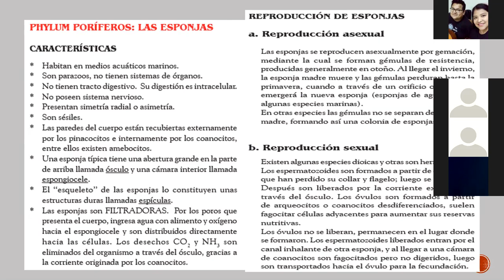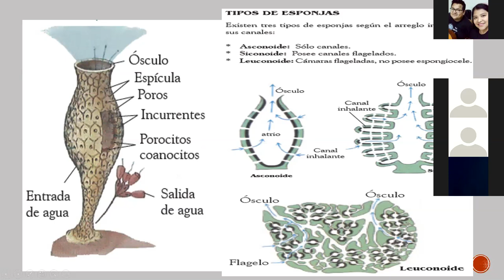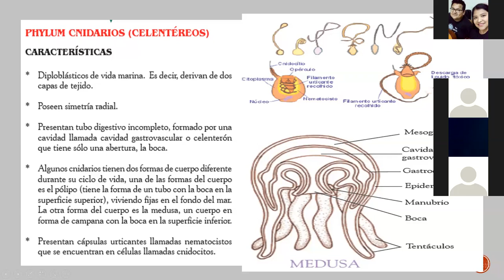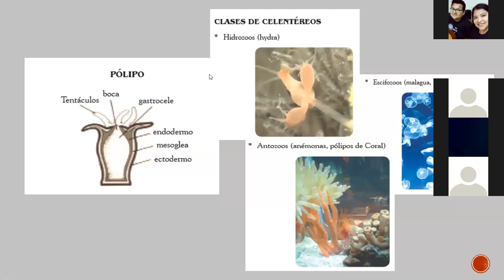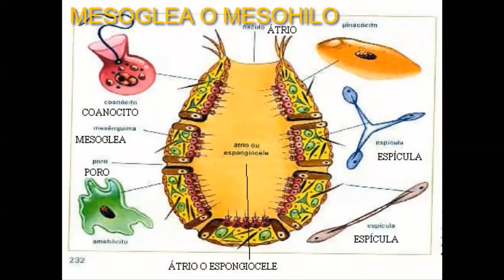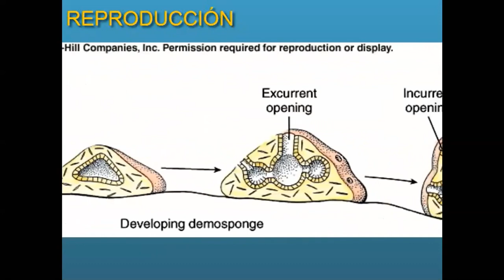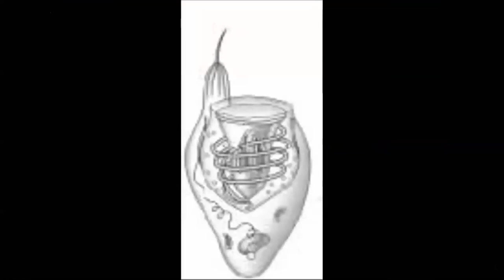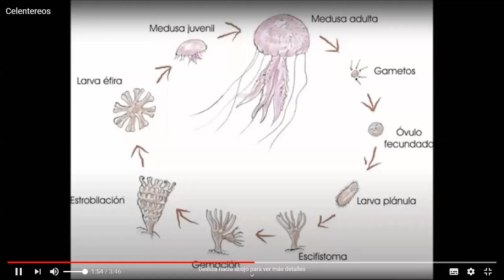CTA 2Sec Phylum Poríferos y Celentéreos